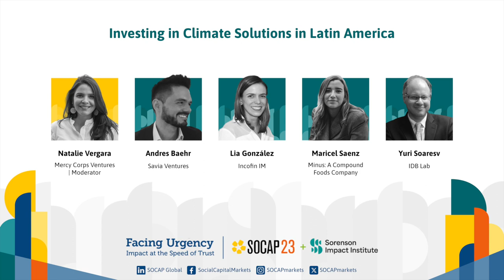SOCAP23 - Investing in Climate Solutions in Latin America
Latin America is a crucial region in the global fight against climate change. Forests in the Amazon basin absorb 4% of global carbon emissions annually, but deforestation is a large threat. Latin America has 16% of the world’s land but is home to 40% of global biological diversity. The oceans in the region attract investment in climate action strategies linked with the “blue economy.”

In this SOCAP23 session, learn how impact investing can be leveraged to fund conservation efforts, climate resilience, and climate innovation in Latin America from the perspective of entrepreneurial ecosystem builders, impact investors, and asset owners. Hear firsthand how impact investors are approaching the work in this region and how their work can be replicated in other areas of the world.

Speakers:
Natalie Vergara | Mercy Corps Ventures (Moderator)
Andres Baehr | Saria Ventures
Lia Gonzales | Incofin IM
Maricel Saenz | Minus: A Compound Foods Company
Yuri Soares | IDB Lab

About SOCAP:
SOCAP Global works under the leadership of Sorenson Impact Institute to serve as the thought leadership platform for the accelerating movement towards a more just and sustainable economy. We convene a global ecosystem and marketplace – social entrepreneurs, investors, foundation and nonprofit leaders, government and policy leaders, creators, corporations, academics, and beyond – through live and digital experiences that educate, spur conversation, and inspire investment in positive impact.